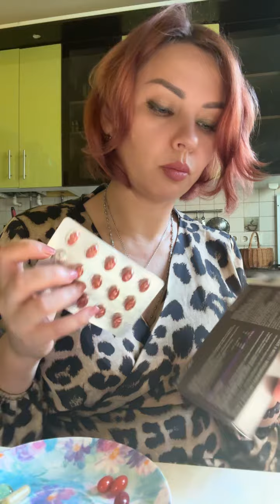Стопочка здоровья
❄️ Оформить бесплатную дисконт карту клиента с кеш беком от 5 до 15 % 🫠

🛍 Интернет магазин Siberian Wellness (Сибирское здоровье) 🫠

❄️ Акции компании 🫠